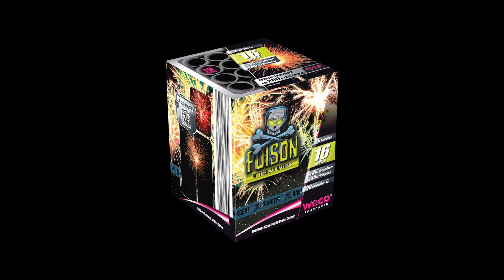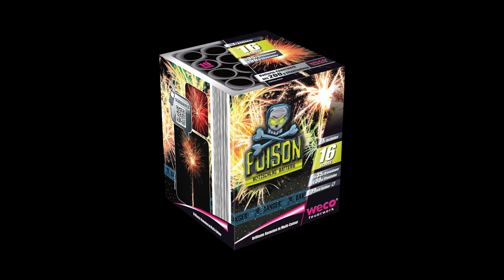UNGLAUBLICHER PREIS! Weco POISON im TEST | Aldi Feuerwerk 2023/24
In diesem Video stelle ich euch die Poison vom Aldi vor, die dieses Jahr nur 3,29€ kostet. Damit zählt sie definitiv zum besten Aldi Feuerwerk!

Lasst mir gerne ein Abo und einen Like da, um mich zu unterstützen :)

Weco hat mir die Erlaubnis gegeben, ihre Videos zu verwenden.